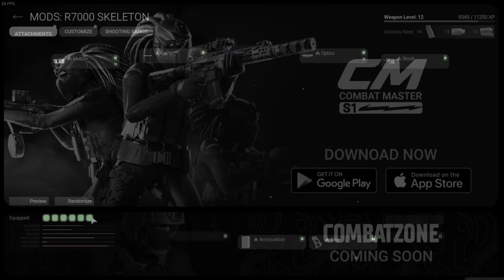TEAM DEATH MATCH GAMEPLAY : COMBAT MASTER SEASON 1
Hey guys, I'm Ghost. 👻

➥ MY PC Specs:
• INTEL® CORE I5 11400F 06 CORE PROCESSOR
• PNY XLR8 3200MHZ 16GB RAM
• MSI GTX 1050TI 4GT OCV1 4GB
• MSI SPATIUM M371 500GB M.2 NVMe